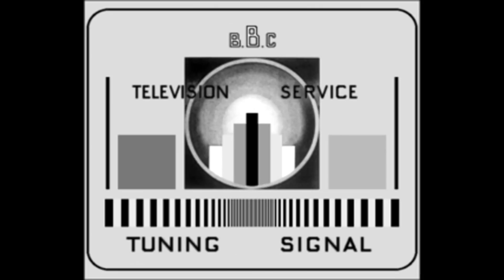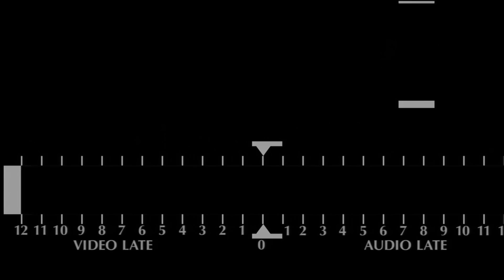Last BBC HD Testcards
Original testcard slideshow as shown on the last night of BBC HD before it became BBC 2 HD. This might be the last time we'll ever see a testcard on BBC TV.